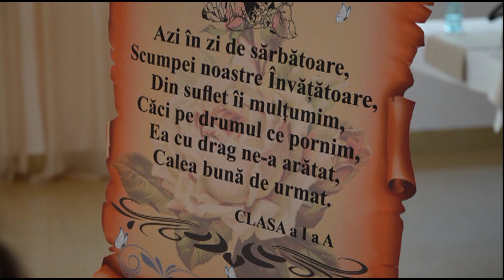SERBARE CLS 1